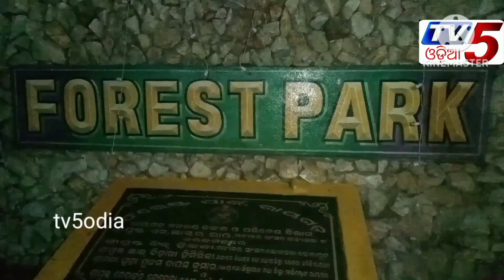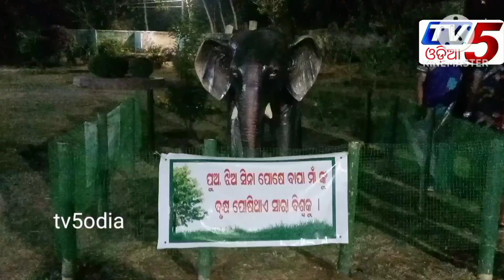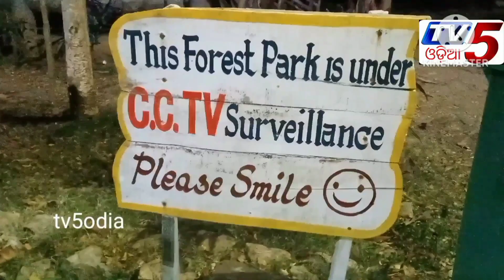Forest Park ଭିତରେ ହାତୀ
ରାୟଗଡ଼ା Forest Park ଭିତରେ ହାତୀ